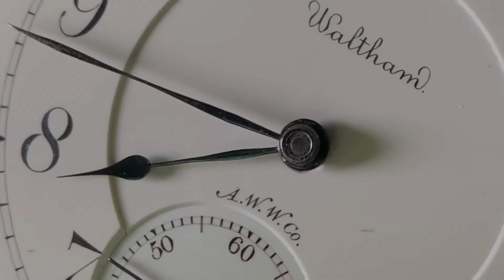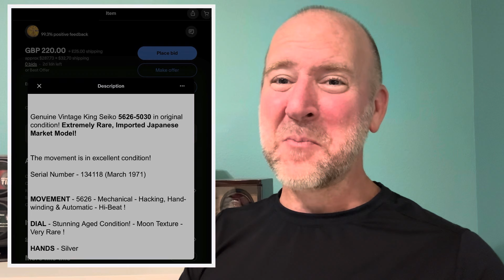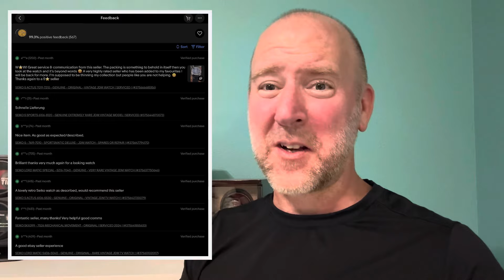eBay Horror Story + Hurricane Milton = Bad Weekend — King Seiko 5626-5030 — Worst Post EVER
While preparing and trying to relieve stress from the upcoming hurricane… I ran across the worst eBay post I’ve ever seen. This seller is selling a Frankenstein Seiko. The seller believes this is a fully original King Seiko 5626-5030… But that couldn’t be further from the truth.￼ Check out the video… And my sympathies and condolences for everyone impacted by this super storm. ￼

The more Followers and Clicks the greater exposure the Channel gets which could lead to sponsorships and/or promotions.

Promotional Links:

My Favorite G-SHOCK

BenlyDesign Stargazer:

BenlyDesign Cyber Watch:

Welly Merck Worldtimer

Aaron Stark’s “Disrupting Time”

CIGA Design : Z-Series (Titanium)

(great straps for Panerai, MoonSwatch, & more)

(great straps for Tudor Black Bay 58)

MONTREUX Premium FKM Rubber Straps

Storage:

Holme & Hadfield COLLECTOR (7 Watch)

Protection Pads for COLLECTOR

Holme & Hadfield WATCH DECK (4 Watch)

Protection Pads for WATCH DECK

Winders

Mozsly Single Winder

Mozsly Double Winder

Random

Rubber Strap Cutter

PolyWatch Scratch Remover (plastic crystals)

Bergeon Winding Tool

Bergeon Rodico (cleaning putty)

Zippo Lighter Fluid (cleaning)

Cape Cod Polishing Cloth (treat tarnish)

My Gear

RØDE PodMic USB

RØDE DS2 Desktop Studio Arm

RØDE Lavalier II

RØDE AI-Micro

Newtral NT001 Ergonomic Chair
(With Footrest)